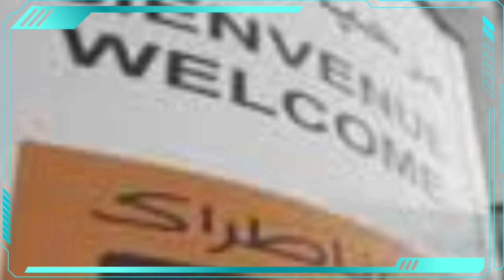ALGÉRIE : LE PDG DE SONATRACH BLOQUE TOUS LES GRANDS PROJETS SAUF CELUI QU'IL A PARRAINÉ !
Tous les grands projets dans le secteur des hydrocarbures sont totalement bloqués depuis plusieurs mois. Aucun projet majeur et important pour le renforcement de la production du pétrole ou du gaz ainsi que leur transformation en produits dérivés à forte valeur ajoutée n’a été lancé depuis février 2020.

Et pourtant, la direction générale de Sonatrach conduite par Toufik Hakkar travaille en ce moment sur un seul méga-projet qu’elle veut à tout prix conclure dans les prochaines semaines. Etrangement, c’est le seul projet qui a attire l’attention et suscite l’intérêt des décideurs actuels du Groupe Sonatrach. Il s’agit du  Projet de production de Polyéthylène en partenariat avec la compagnie Sud-Coréenne DAELIM d’un investissement de 5,4 milliards US$ à Skikda. Ce méga-projet n’a pas été validé par l’ex-ministère de l’Energie depuis l’arrivée d’Abdelmadjid Attar lequel a bien décelé les anomalies de ce projet qui repose sur la surfacturation de plusieurs prestations et réalisations d’infrastructures énergétiques. Et l’Algérie, frappée par la crise financière, ne peut pas se permettre un autre gâchis budgétaire. Mais Toufik Hakkar n’a jamais reculé ou abdiqué face à la résistance d’Abdelmadjid Attar et avec le soutien de Djerrad, son parrain, il a continué de se battre pour imposer la conclure de ce méga-projet avec les sud-coréens.

Selon nos investigations, Toufik Hakkar travaille sur ce méga-projet depuis 2015. A cette époque, il était uniquement directeur exécutif stratégie et planification et membre du comité Exécutif de Sonatrach. Toufik Hakkar avait effectué au moins 3 visites de 2015 jusqu’à 2019 en Corée du sud pour rencontrer les managers du groupe DAELIM. Ce méga-projet de 5,4 milliards de dollars est le seul bébé de Toufik Hakkar. Dés son arrivée au pouvoir à la tête de Sonatrach en février 2020, il va tout faire pour le mettre en oeuvre...